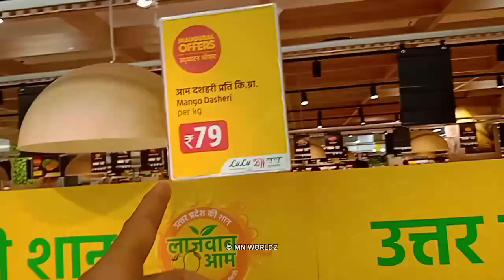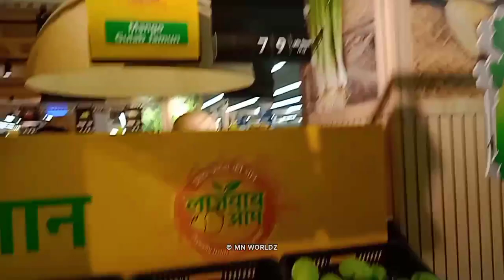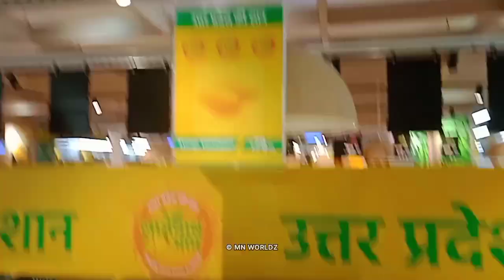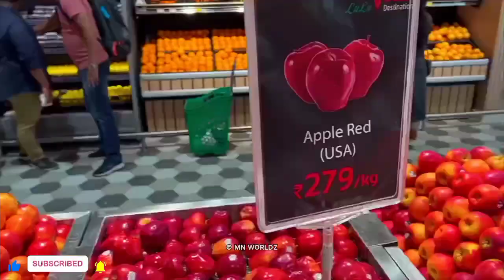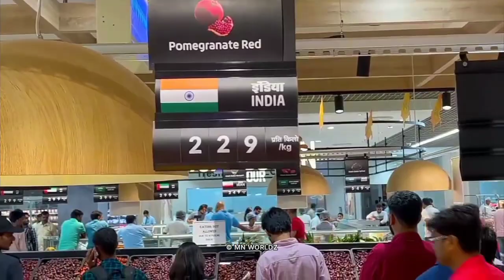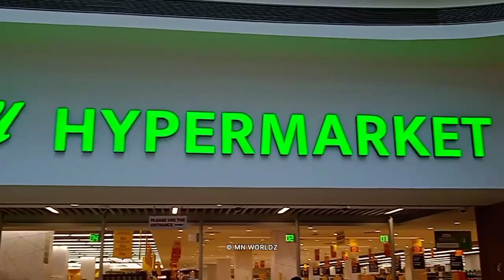Lulu Hypermarket Fruits 🍉 & Vegetable 🥬 Section Explore 🤩 lulu mall fruits 🍊 lulu mall lucknow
🔴 About : In this video, I went to see Lulu Mall which will be biggest mall of Uttar Pardesh. So, i made a informative video regarding it. Lulu Hypermarket Fruits 🍉 & Vegetable 🥬 Section Explore 🤩 lulu mall fruits 🍊 lulu mall lucknow
🗺️ Location:
Address: Amar Shaheed Path, Golf City, Sector B Ansal API, Lucknow, Uttar Pradesh 226030
📢 Must Watch for Viewers
Thanks a lot for Watching my Video 😍 Please ⤵️
🔊 MUSIC USED
■ QUERIES SOLVED ■
■ RELATED ■
Lulu Mall Lucknow
 Lulu Mall
 Lucknow Lulu Mall Opening Date
 Lulu Mall Lucknow Opening Ceremony
Lulu Mall Opening in Lucknow
 Lulu hypermarket
Lulu hypermarket
Lucknow Lulu mall opening video
Lulu mall inauguration
 Lulu mall inauguration Lucknow
 Lulu mall ki opening
 Lulu mall Lucknow 2022
Lulu mall Lucknow inauguration
Lulu Lucknow inside
 Lulu mall Lucknow opening date 2022
Lulu mall kaha par hai
 Lulu Mall Lucknow Vlog Lucknow
 Lulu mall Vlog Lulu Mall
Lulu mall Lulu mall ka
 Phoenix Palassio
 Phoenix Palassio mall Lucknow
Lucknow mall
Lucknow biggest mall
 Shushant golf city Shusant golf city mall
 Lulu group Dubai mall
Dubai Mall In Lucknow
 Dubai Mall In Lucknow ka Kya Naam Hai
 Dubai ke mall ka kya Naam Hai jo Lucknow mein hai Lucknow ke Lulu mall kaise jaye
Lulu mall Location
 Lulu mall destination
 Lucknow Lulu mall kaha par hai
 Lulu mall Car Parking Lulu Mall
 Multiplex Screen
 Lulu Mall Shopping Lulu Mall food court.
lulu hypermarket lucknow offers
lulu hypermarket lucknow offers today
mn worldz
lulu mall lucknow offers today
Lulu hypermarket fruits
lulu mall fruits
lulu connect lucknow
prince maurya
vlogs
decathlon lulu mall lucknow